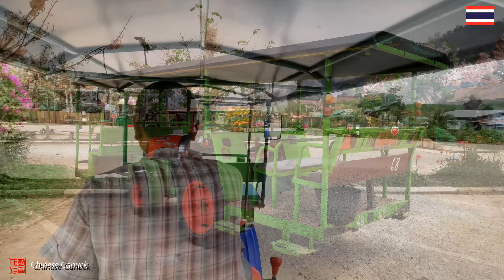ภูป่าเปาะ - ป่าหิน สวนหินผางาม 泰国黎府石林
เลิกเอาชื่อสถานที่ต่างประเทศมาเปรียบเปรยกับที่เที่ยวท้องถิ่นซะที อาทิ ฟูจิเมืองเลย คุนหมิงเมืองเลย สวิตเซอร์แลนด์แดนอิสาน   ฟังแล้วเพลีย   เพื่ออะไร?  รู้สึกตัวเองด้อยกว่าคนอื่น? คนอื่นคือต้นฉบับและไทยคือของเทียม?

ขอบคุณมัคคุเทศก์ท้องถิ่น และชาวอำเภอหนองหิน ที่มีน้ำใจ อัธยาศัย มีหัวใจบริการนักท่องเที่ยว คอยอธิบายความเป็นมาของสถานที่อย่างละเอียด และช่วยนำทางในป่าหิน ไม่งั้นหลงทางในป่าหินชัวร์

เพลงประกอบ: คิดไปคิดมาเห็นแต่หน้าเธอ (1993)
ศิลปิน: อัสนี-วสันต์ โชติกุล